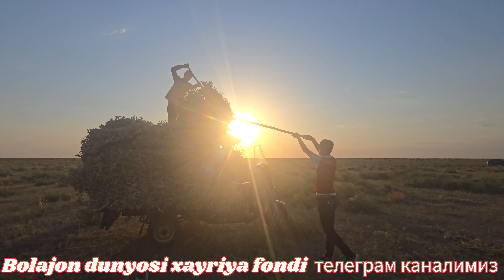Москвич Хайдайдиган Аёл Хакикатдан ростми бориб гувохи булдик..